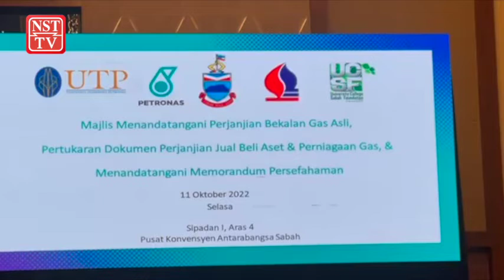Sabah expects RM2.45bil in oil and gas revenue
Sabah expects to see about RM2.45 billion in annual revenue from oil and gas royalties and the state sales and service tax (SST), said Chief Minister Datuk Seri Hajiji Noor.

He said the inclusion of petrochemicals in the SST Enactment added RM10 million to the Sabah SST collection in August.

The collection was contributed by Sabah Ammonia Urea (Samur) operations at the Sipitang Oil and Gas Industrial Park.

Hibiscus Petroleum, which previously refused to pay the tax, has cleared all payments.

Hajiji said in a speech read by state Local Government and Housing Minister Datuk Seri Masidi Manjun.

Masidi was representing the chief minister in a signing ceremony between Petronas and state government-linked company Sabah Energy Corporation Sdn Bhd (SEC) at the Sabah International Convention Centre today.